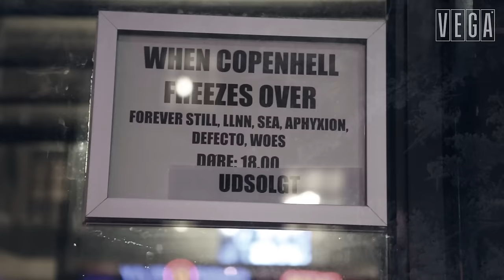When Copenhell Freezes Over 2017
Den årlige vintertur til Copenhell blev i år ført an af DEFECTO, LLNN, FOREVER STILL, WOES, APHYXION og SEA. Vi har samlet nogle af de bedste øjeblikke.